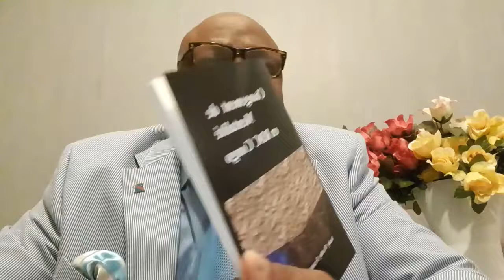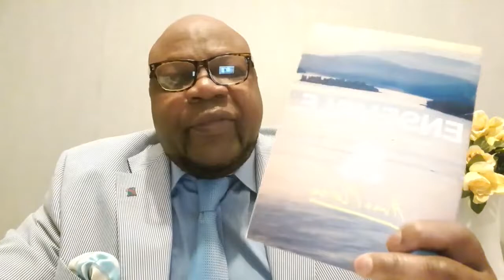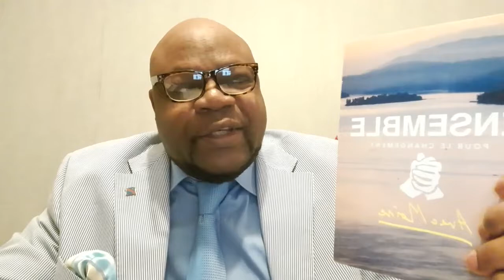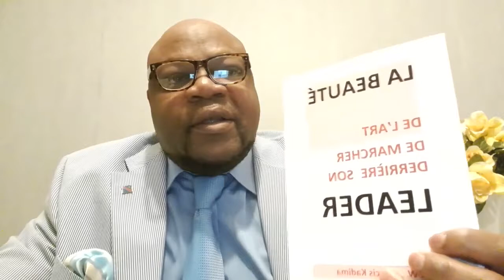FELIX LE VIN NOUVEAU... LES KATUMBISTES EN PERTE DE VITESSE